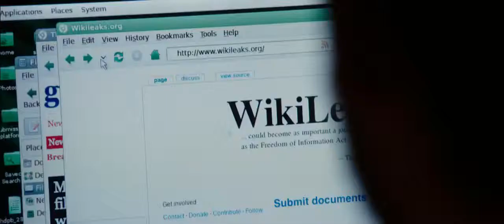#1 Trailer The Fifth Estate (WikiLeaks Movie)